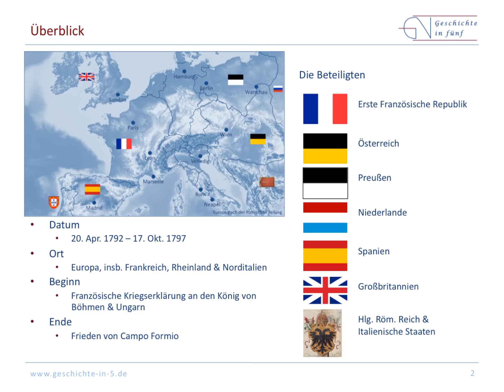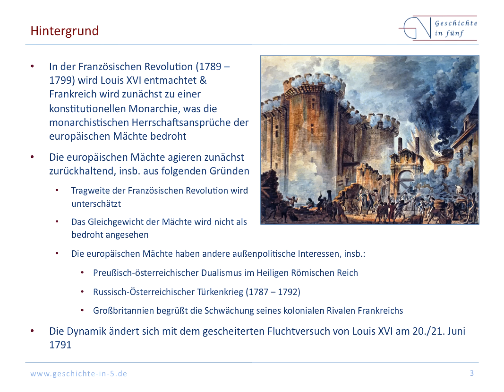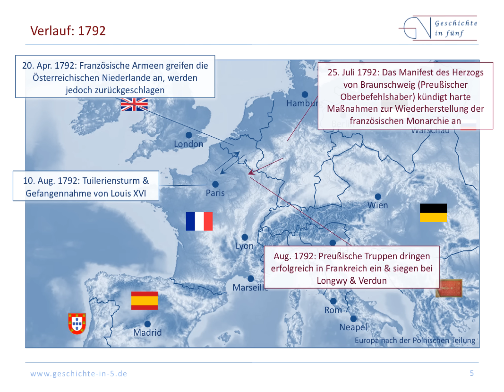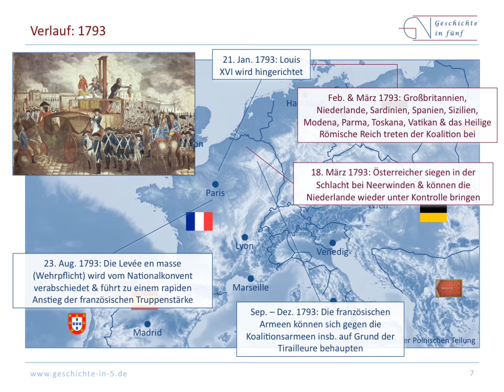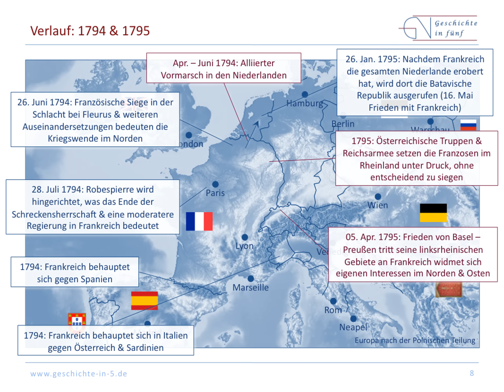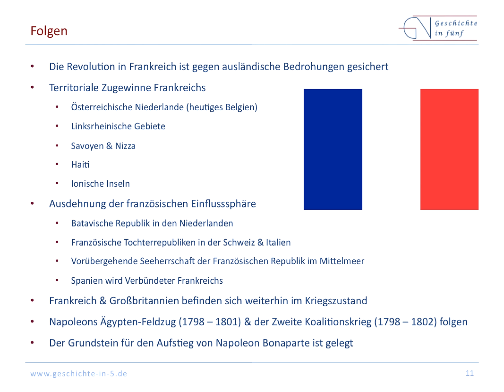Erster Koalitionskrieg / Revolutionskrieg (1792-1797)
Im Ersten Koalitionskrieg verteidigten die Revolutionäre die Französische Revolution gegen die europäischen Mächte. Ferner konnte die junge französische Republik u.a. die Gebiete links des Rheins und Territorien in Norditalien gewinnen.